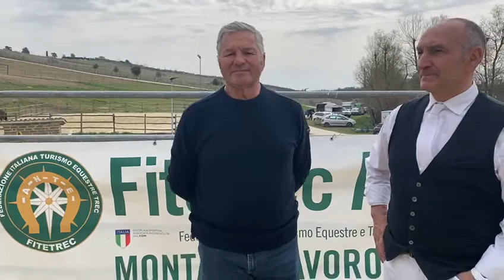Accordo Fitetrec Ante - Anam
Franco Amadio, presidente Fitetrec Ante, intervista Nevio Prugnoli e Paolo Sensi